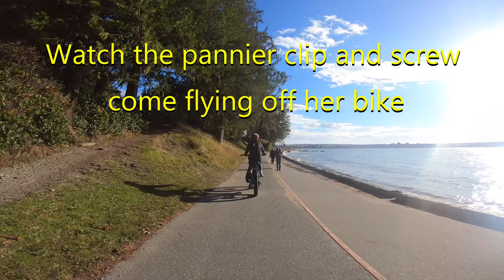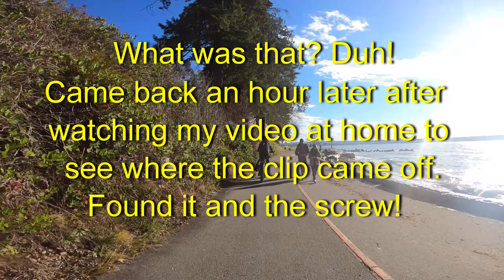Comatose morons ruin Vancouver seawall ride - Our last attempt on the Rize Rx pro Ebikes 11/7/20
Watch in 2.7k! I should work for Vancouver tourism. With titles like 'comatose morons...' I think these videos would substantially increase revenue in Vancouver. This was our last trip on the seawall. It's just not fun anymore. Too many idiots on every corner. Seriously, look at this braindead zombie at 04:13. Not only was she blind, she was deaf. I screamed at her and she still didn't even glance sideways or act surprised. Maybe it's time to get an air horn, as my bell and yelling isn't cutting it anymore.

Either people going the wrong way, blind pedestrians who walk across the path, people walking their dogs on the bike path, scooters going the wrong way, or getting stuck behind grandpa in a long narrow passage. It's becoming more stress than actual enjoyment. Almost always, PHONES are to blame. The path is often too narrow for passing so you get stuck. I used to think it was great that they reopened this path, but now I'm starting to believe they should have kept it closed to bikes. After having experienced so many rides this summer, I can safely say I won't recommend this as a bike trip to anyone but tourists who are only here for a day. There are much better bike rides out there. My next one will demonstrate how much better it can get. When it gets to the point you have to consider blocking someone's scooter path, getting off the bike to have a conversation with them about their inability to read signs , it's time to change routes. If I could get paid for patrolling the seawall to enforce fines, I'd love that job, but I don't get paid. Maybe the problem is the statue at 4:34. It's running the wrong way! Everyone looks at the statue and goes in that direction. They need to turn it around.

The only way to enjoy the seawall is to walk it. If you want to cycle, stay inside the park on the big trails where there are very few people or other bikes. If we ever do this route again, it will be on the road with car traffic. Less chance of an accident. Here's a list of the geniuses we had to deal with on this trip.

1. Woman walking across bike lane without looking. 02:48
2.  Fucktard of the year award goes to YOU.  04:13 (2020 trophy winner!)
3. The problem is the runner statue. It's facing the wrong direction! 04:34
4. Skateboard moron oblivious to bell. 04:37
5. Mensa member parking his bike in middle of bike path to take in the view.  05:50
6. Woman learning to ride a bike?? Swerving around, almost hits my wife seconds later 08:06
7. Skateboard cretin doesn't understand direction arrows  15:40
8. Two scooter assholes going wrong way. I tell them they'll kill someone. They almost hit my wife seconds later 20:46
9. Couple stays on walk lane, but walks their innocent dog on bike path (Call animal control) 22:26
10. I watch pannier clip fly off bike, but don't clue in. 22:53
11.  Guy cycling towards me calls me a dick for some mysterious reason.  28:48
12.  Man made island tour  46:03
13. We realize the pannier clip is missing and turn back to find it. 48:28

I had to go home, watch my go pro video to trace the exact moment the clip flew off the bike. I managed to recover 2 of the 3 pieces.